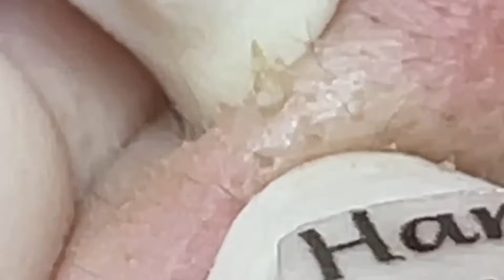وقت العمل على الابواب #1033